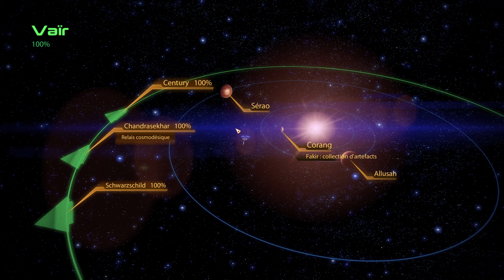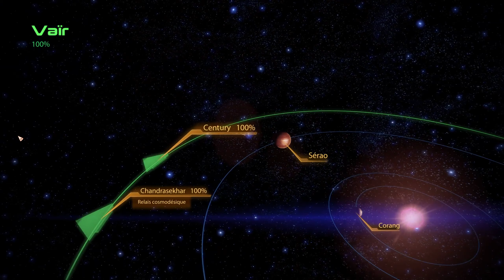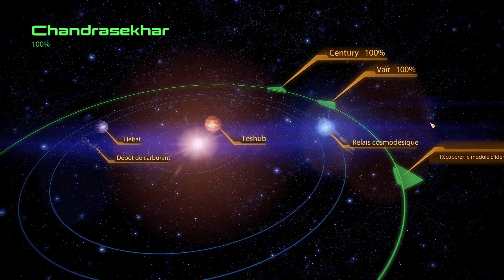Mass Effect 2 - Let's Play [FR] - Ep. 35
Cet artefact prothéen est des plus étranges !